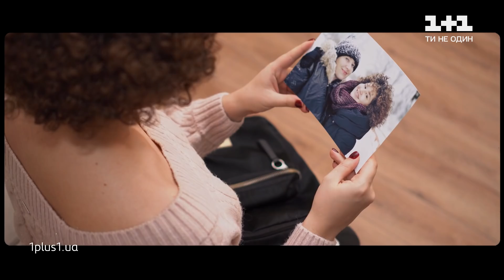Ирина Эбралидзе — "No Time To Die" — Голос страны 11 — выбор вслепую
Ирина Эбралидзе исполнила песню "No Time To Die" певицы Billie Eilish на слепых прослушиваниях в 1 выпуске 11 сезона Голоса страны. Смотрите полный выпуск главного песенного шоу Голос страны 11 сезон 1 выпуск от 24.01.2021 – онлайн на 1+1 video.

Смотри Голос страны каждое воскресенье в 21:00 на канале 1+1.
График публикаций видео:
- песни в исполнении участников - сразу после выступления в эфире на YouTube канале;
- свежий выпуск бэкстейдж - сразу после эфира на YouTube канале;
- полный выпуск Голоса страны - по понедельникам на 1plus1.video;
- сюжеты об участниках с обсуждением тренеров - каждую среду на YouTube канале.

Добро пожаловать на канал Голос Країни! Здесь вы найдёте выступления таких популярных шоу как "Голос Страны" и "Голос Дети". Голос Страны 11 – эпохальный шоу-проект, стартовавший 24 января 2011 года на телеканале 1+1. На этапе слепых прослушиваний лучшие таланты страны поборются между собой за право стать частью команды наших крутейших судей: Тина Кароль, Monatik, DOROFEEVA, Олег Винник! Яркие эмоции, множество неожиданных решений и непревзойдённые вокальные баталии – то, за что мы все любим Голос Країни.